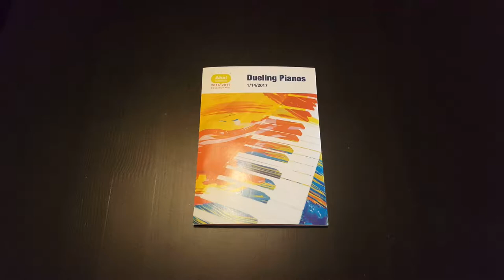[soundCARD] Young Presidents’ Organization Personalized Musical Greeting Card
A president, chairman or CEO before the age of 45? Young Presidents’ Organization (YPO) is a global network of young chief executives diversified among industries and types of businesses. Founded in 1950, YPO has now approximately 26,000 members in 130 countries.

YPO is using bigDAWGS’ Musical Greeting Cards as an invitation for their annual Winter Party. The event highlights the performance of the Dueling Piano from the infamous Pat O’Brien’s Bar on Bourbon Street, New Orleans. Let us have the fun that we all deserve. See you at the High Line Car House on January 14 from 7 to 11 pm!